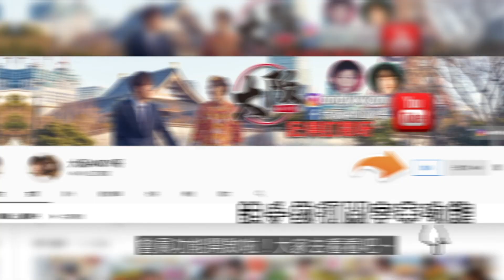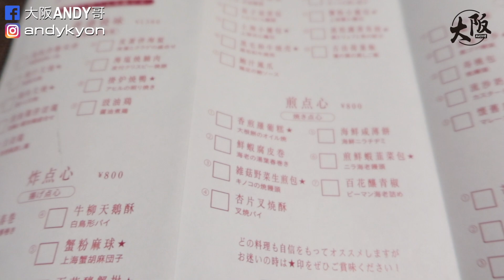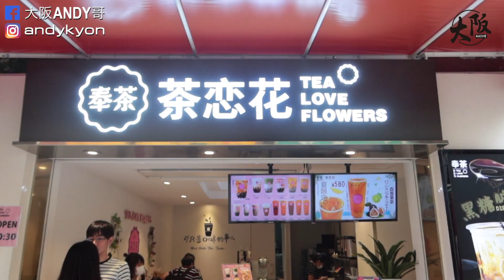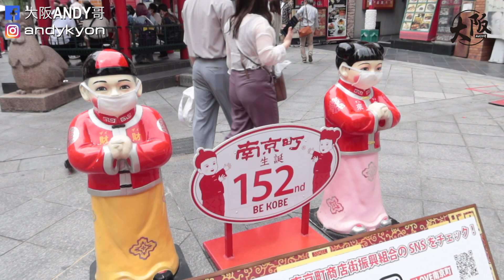神戶發現高質茶樓！終於找到香港の味！燒味點心樣樣有！解思鄉の愁！(CC中文字幕)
加入成為我youtube頻道既會員啦~ 會員如果在大阪可以約我飲咖啡~